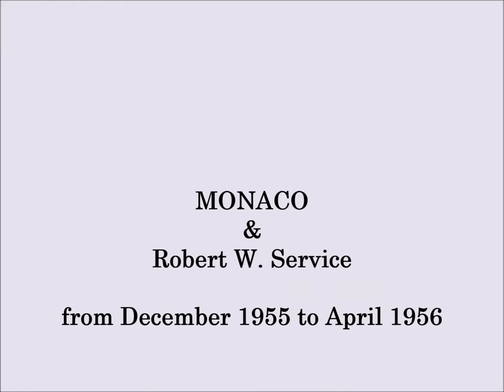Monaco & Robert W Service, 1956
Rare and unseen family video of Robert W. Service filmed by his son in law James-Llewelyn Davies at Monaco from December 1955 to April 1956. Many sequences are showing Monaco every day life, the snow covering Moneghetti roofs, mimosas trees blossoming, Sainte Devote celebrations in Condamine streets, the Carnival battle of flowers, the US submarines in the arbour, the liner Constitution in the Bay and the town brightly coloured with flags to celebrate the wedding  of Grace Kelly with SAS Prince Rainier III of Monaco.